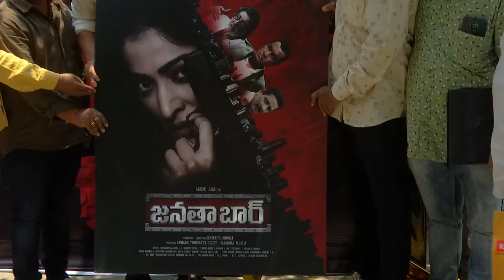Laxmi Raai’s Janatha Bar Movie Trailer Launch Hero Srikanth Deeksha in VenkyDigitalEntertainment